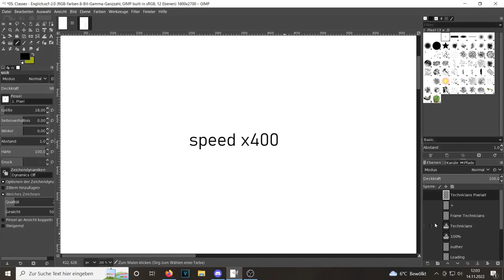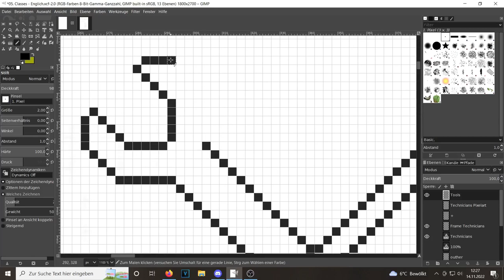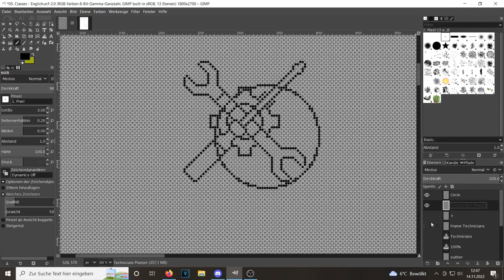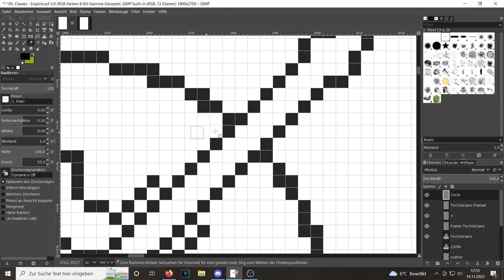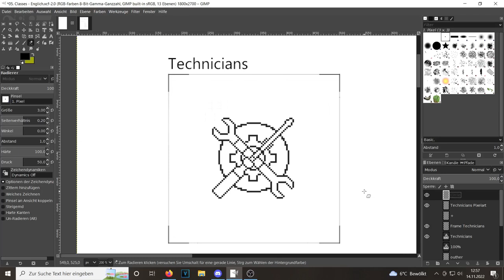🖍 Pixel Art - 📚 Road to a Book - Last Bastion - Technician Badge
Accompany us on the way to design and write a book.Today: We continue to create the Class badges. This time the Technician by  @aiki-chantalesofgames9210

Credits

Medium - PC/ GIMP

Musik - @Yung Logos